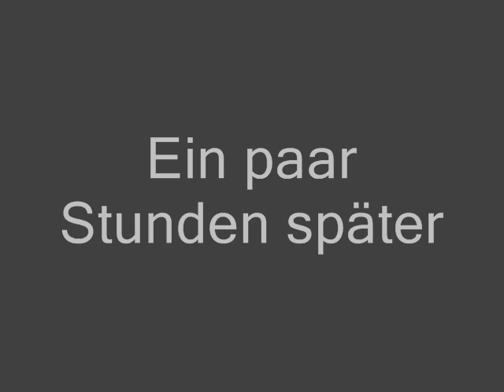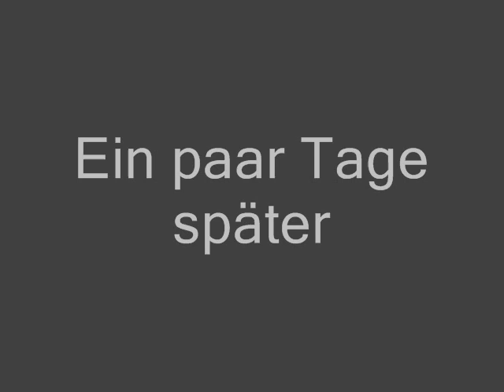TBM V.E.R.A. Teil 2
Aus- und wieder Einbau der Tunnelbohrmaschine V.E.R.A (Von der Elbe Richtung Alster) für die Hamburger U-4.